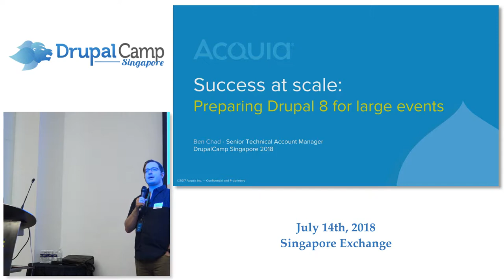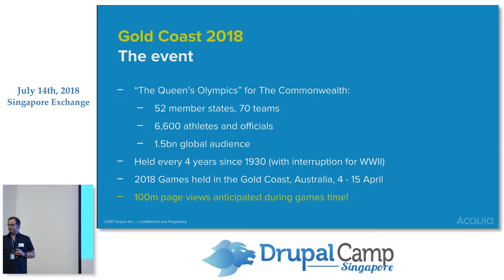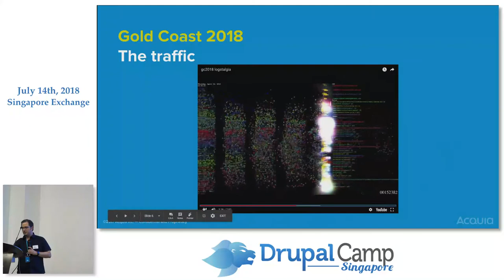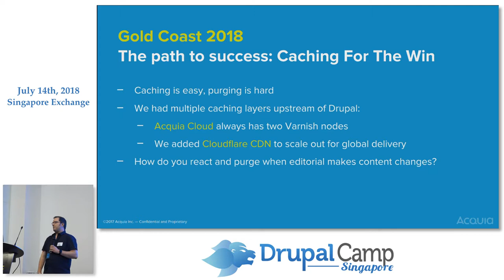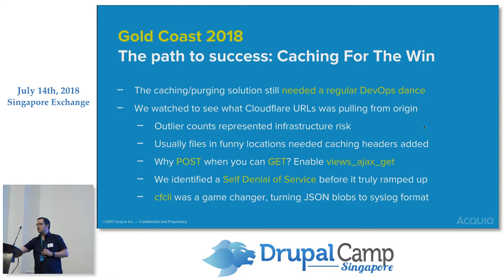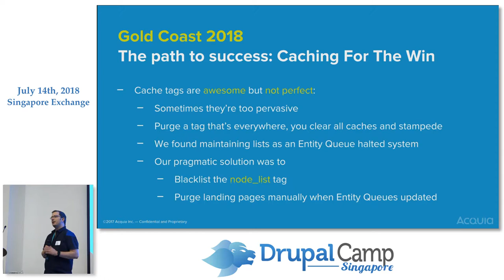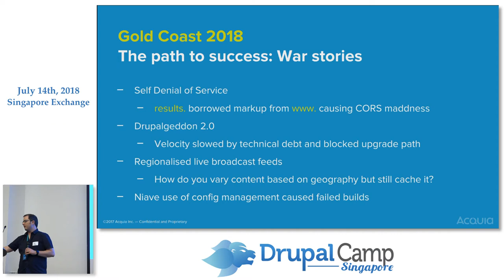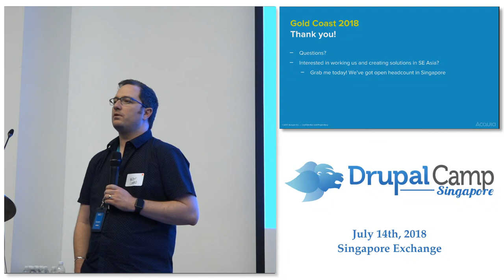Success at scale: Preparing Drupal 8 for large events - DrupalCampSG 2018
Speaker: Ben Chad, Senior Technical Account Manager, Acquia

Drupal 8 is capable of powering sites that are viewed at blistering speed by millions of users. Performance at this level, however, doesn’t come by accident, and developers have a key role to play in ensuring that Drupal can scale to these heights. All it takes is one poor decision, and your site can slow to a crawl for everyone.

In this talk, I’ll share my recent experience with preparing Drupal to drive content for the Gold Coast Commonwealth Games, one of the world’s largest international multi-sport events. At event time, we served 3.9b requests to 8.4m unique visitors over 11 days with no downtime or critical incidents. It was an unqualified success.

In my role as a Technical Account Manager at Acquia, I’m responsible for steering my customers to success with Drupal and Acquia products. I’m passionate about working with DevOps Engineers, and helping them understand the role they have to play in large scale Drupal.

About the Speaker:

Ben is an experienced software consultant with a demonstrated history of generating customer value in PaaS and SaaS environments. He focusses on Customer Success, and fosters development of technical partnerships where he can provide thought leadership and advocacy. He has a strong engineering background, and is skilled in several mainstream programming languages. He is formerly a Mathematics Lecturer, and has a DPhil from University of Oxford.